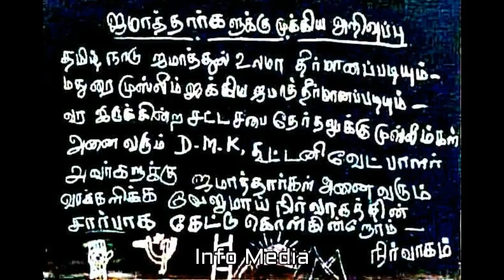இந்துக்களுக்கு வெறியேற்றும் கிறிஸ்தவர்களும், முஸ்லீம்களும்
Hindukalukku Veriyetrum Christavargalum Muslimgalum